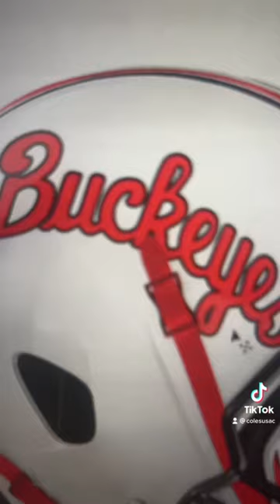Ohio State Buckeyes | Football Helmet Photoshop Redesign